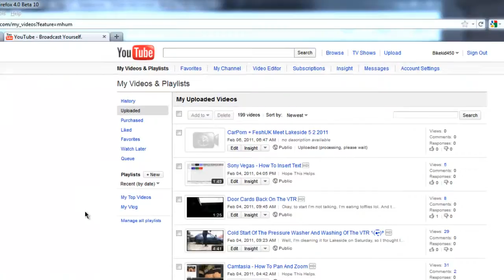200th Video :P